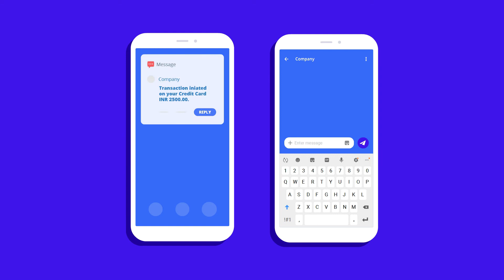Explainer Video For Gupshup's Chatbot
Gupshup needed to explain their 2 way messaging feature to enterprises and show them the power of using it to make the lives of their customers easier. Ripple created an animated explainer video which showed how exactly the product worked and the benefits to both customers and corporates who used this service.